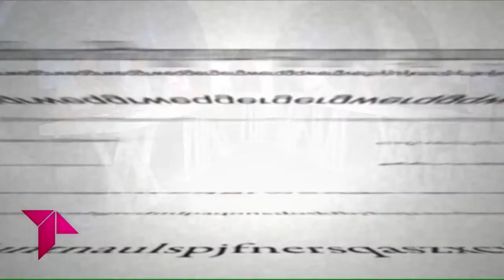EL BRASERILLO 25 07 17 A